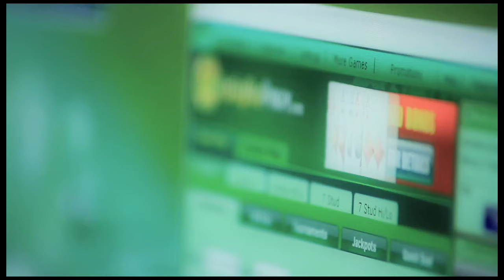The People of Brighton - Short Film